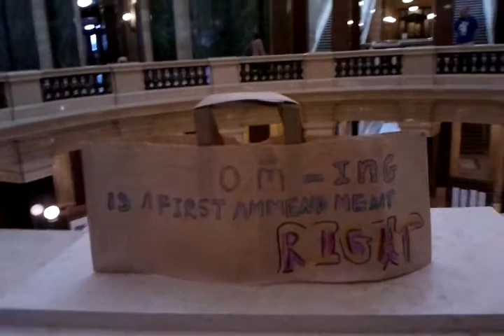Om-the-Dome, 9/16/11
Om-the-Dome, at the Wisconsin Capitol, Madison, on September 16, 2011.  This event's purpose was to gather people together to Om, chant, free sing, and move to raise positive energy.